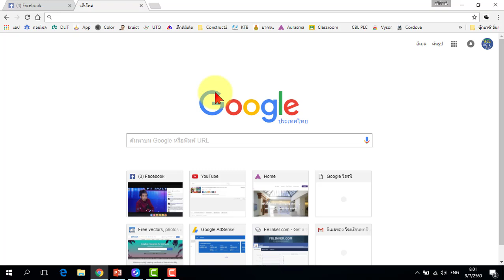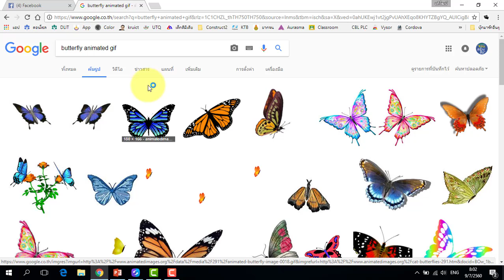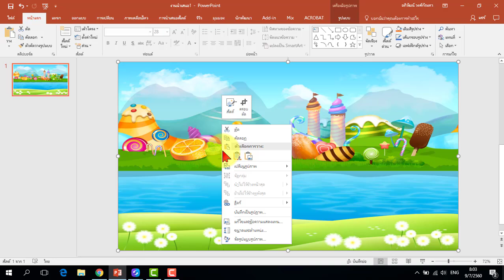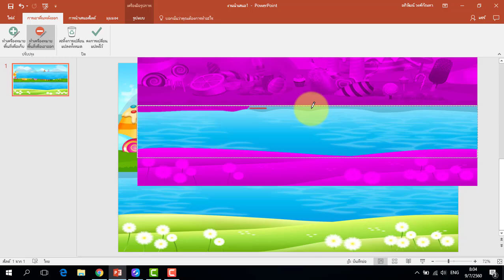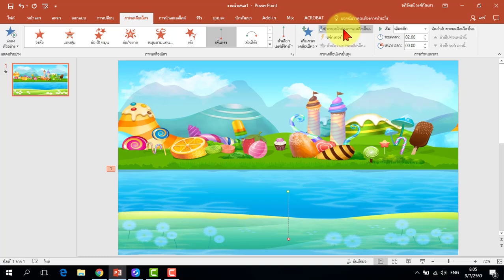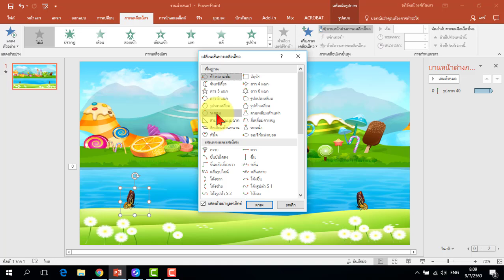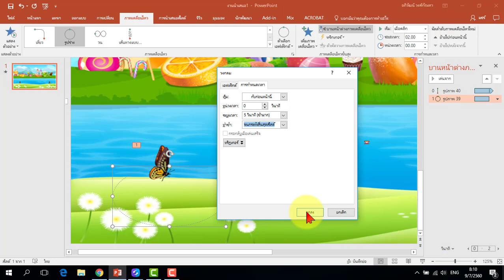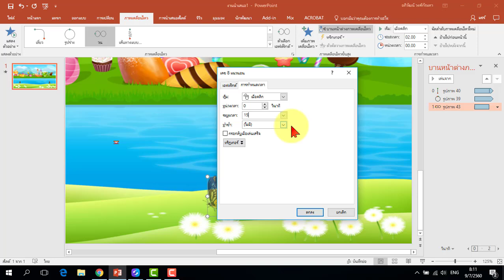เทคนิคการทำฉากธรรมชาติจากภาพนิ่งให้เป็นภาพเคลื่อนไหวง่ายๆ ใน PowerPoint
การสร้างสื่อใน PowerPoint ให้น่าสนใจ คือการทำเป็นภาพเคลื่อนไหว เช่น สายน้ำเคลื่อนไหว หรือผีเสื้อตอมดอกไม้บินวนไปมา